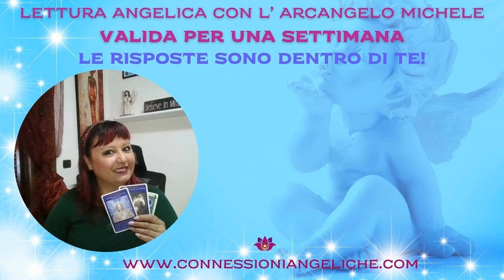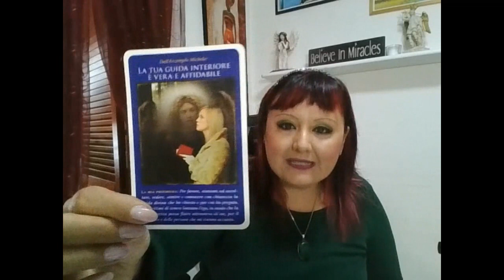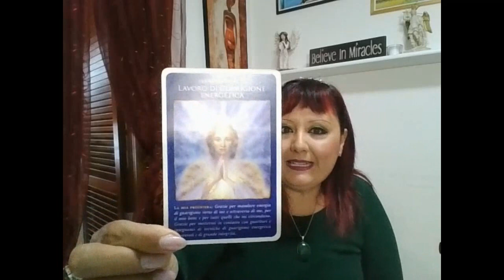MESSAGGI DELL' ARCANGELO MICHELE - ASCOLTA LA TUA INTUIZIONE, LE RISPOSTE SONO DENTRO DI TE!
Buon ascolto😇

📕 CAPITOLI:
0:00 PRESENTAZIONE
0:47 PREGHIERA DI PROTEZIONE
2:03 STESURA DELLE CARTE
4:50 GRUPPO A
07:12 GRUPPO B
9:00 GRUPPO C
12:14 SERVIZI OFFERTI.